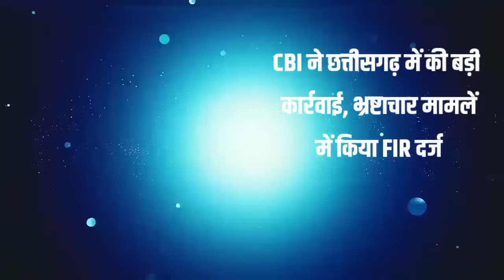Chhattisgarh Samachar 3 September: Chhattisgarh News, CG News, CG Latest News Today, IBC24 CG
Chattisgarh News 3 september 2024, Chhattisgarh Samachar 3 september 2024, Raipur Today News 3 september 2024, Chhattisgarh Latest News 3 september 2024, Cg Aaj Ka News 3 september 2024, Raipur News 3 september 2024

Chattisgarh News, Chhattisgarh  Samachar  Raipur Today News, Chhattisgarh Latest News ,  Cg Aaj Ka News dhan kharidi cg 2024

छत्तीसगढ़ की ताजा खबर ● छत्तीसगढ़ की न्यूज़ ● छत्तीसगढ़ की आज की न्यूज़ ● छग: की ताजा खबर ● छग: की खबर ● छग: की खबरें ● छग: की आज की ताजा खबर ● छग: की ताजी खबर ● छत्तीसगढ़ के समाचार ● छत्तीसगढ़ के मुख्य समाचार ● छत्तीसगढ़ के ताजा समाचार ● छत्तीसगढ़ के आज के समाचार ● छग: के ताजा समाचार ● छग: के मुख्य समाचार ● छग: के समाचार,
Balod News ● Baloda Bazar News ● Balrampur News ● Bastar News ● Bemetara News ● Bijapur News ● Bilaspur News ● Dantewada News ● Dhamtari News ● Durg News ● Gariaband News ● Janjgir-Champa News ● Jashpur News ● Kabirdham News ● Kanker News ● Kondagaon News ● Korba News ● Koriya News ● Mahasamund News ● Narayanpur News ● Raigarh News ● Raipur News ● Rajnandgaon News ● Sukma News ● Surajpur News ● Surguja News ● Khairagarh News ● Chhuikhadan News ● Gandai News ● Dongargarh News
cm Vishnu news cg, Cg samachar Today, Cm Vishnu, modi, bhupesh baghel news
chhattisgarh news, chhattisgarh news aaj ka, today news chhattisgarh,
Chhattisgarh Today Breaking News ! छग: आज के मुख्य समाचार बड़ी खबरें CM Vishnu Deo Sai, Cg_weather_News, | छग: आज की ताजा ख़बरें